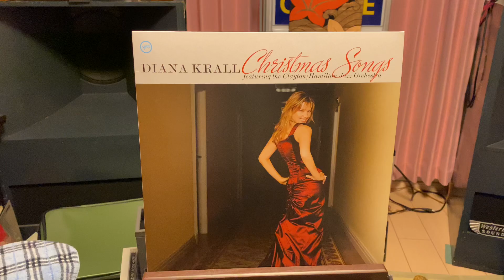オルトフォンMC20superⅡ FP-3427 昇圧トランス使用 ダイアナ・クラール Jingle Bells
こば屋謹製71A PPにてドライブ